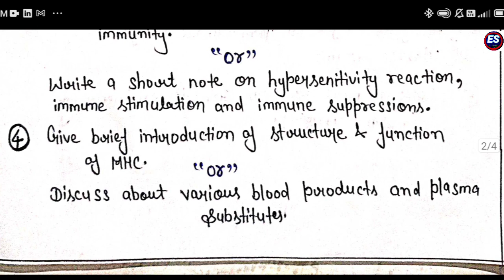Biotechnology All Important Questions (Unit Wise) ||B.Pharma-6 Sem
Biotechnology All Important Questions (Unit Wise) ||B.Pharma-3 Sem